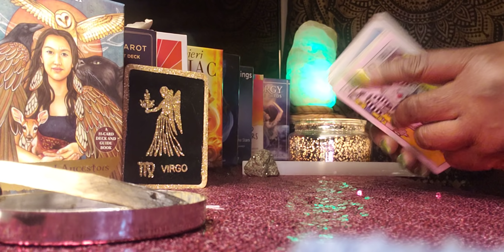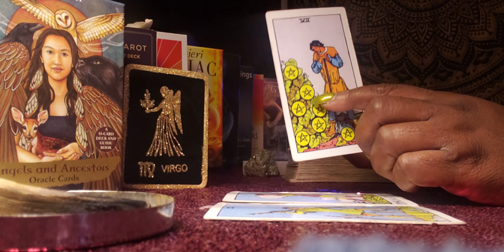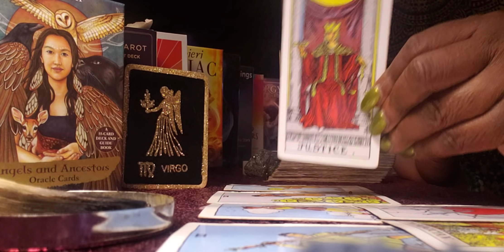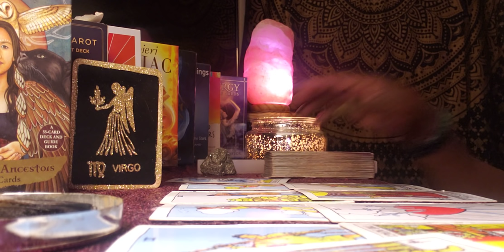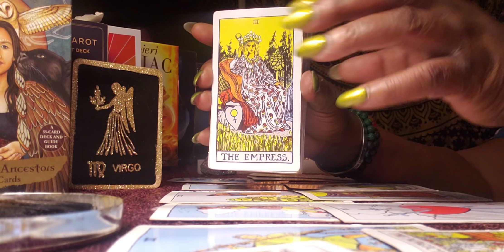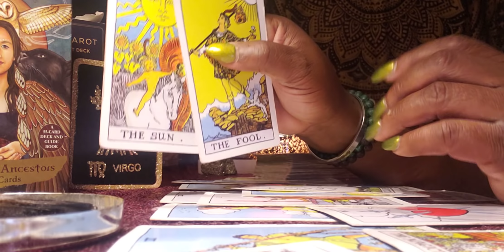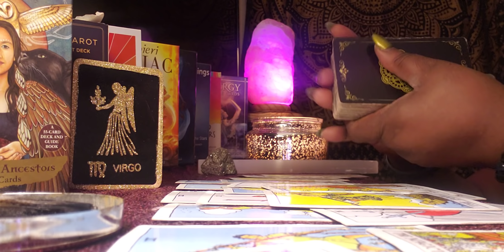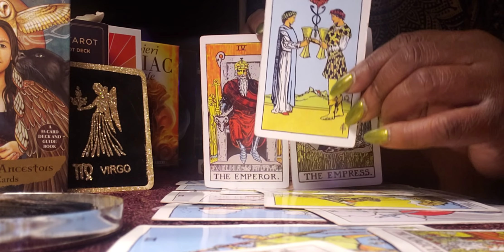Virgo ♍ 1/17/22 🌃🌄🌄🌄 Let's Talk about it! This is for the "Single" people looking 👀💪💃💃💪💃💪💪❤❤❤🌈💕❤🌈💕